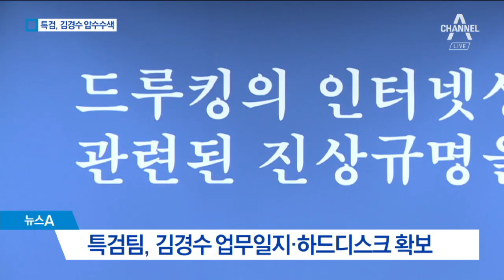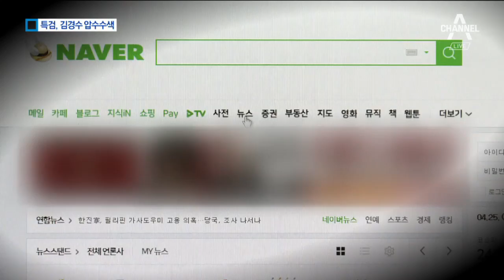특검, 김경수 휴대전화 2대 확보…소환 초읽기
지금부턴 드루킹 특검 소식입니다.

허익범 특별검사팀이 오늘 김경수 경남지사의 관사와 집무실을 압수수색했습니다.

어제는 기각됐던 영장이 오늘은 발부됐습니다.

경찰과 검찰이 확보하지 못했던 김 지사의 휴대전화 2대도 제출받았습니다.

윤준호 기자입니다.

[리포트]
김경수 경남지사의 댓글 여론조작 공모 혐의를 수사 중인 특검팀이 오늘 오전 동시다발 압수수색에 나섰습니다.

창원에 있는 김 지사의 관사와 경남도청 집무실, 그리고 여의도 국회사무처 등 3곳입니다.

[최득신 / 특검보]
"(안에 어떤 것 혹시 좀 압수수색하셨는지 여쭤볼 수 있을까요?) 지금 진행 중입니다."

특검팀은 김 지사의 업무 일지와 컴퓨터 하드디스크 등을 확보했습니다.

또 김 지사가 국회의원으로 재직할 당시 비서가 사용하던 컴퓨터도 압수했습니다.

[박상융 / 특검보]
"일정 관리가 중요하다고 생각했기 때문에 비서가 당시 사용했던 컴퓨터를 압수수색해서 분석할 필요가 있다."

오늘 집행된 영장에는 댓글 조작을 공모해 포털사이트의 업무를 방해한 혐의와 함께, 공직선거법 위반 혐의가 적시됐습니다.

경남지사로 당선된 지난 6·13 지방선거 당시 드루킹 일당에게 도움을 구한 정황을 포착한 겁니다.

김 지사는 오늘 오후 서울 모처에서 특검팀 관계자와 만나 휴대전화 2대를 임의제출했습니다.

특검팀은 압수물 분석이 끝나는 대로 김 지사 소환 일정을 신속하게 정하기로 했습니다.

채널A 뉴스 윤준호입니다.

영상취재 : 김덕룡
영상편집 : 손진석 ○ 기사 보기

〈평일〉
08시 00분 라디오쇼 정치시그널 (유튜브 라이브)
08시 50분 김진의 돌직구 쇼
10시 20분 김진의 더라방 (유튜브 라이브)
12시 00분 뉴스A 라이브
15시 50분 강력한 4팀
17시 20분 뉴스TOP10
19시 00분 뉴스A

〈주말〉
12시 00분 토요랭킹쇼·뉴스A 라이브
17시 40분 뉴스TOP10
19시 00분 뉴스A